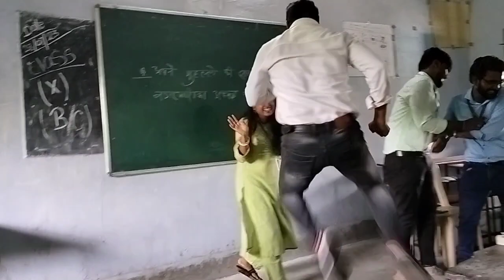MEMORABLE DAY OF MY LIFE😍MISS YOU ALL😭😭 REALLY UNFORGETTABLE DAY#lastday